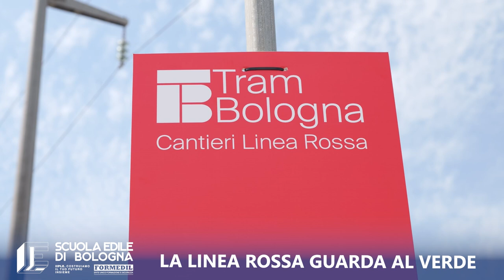Tram: la linea rossa guarda al verde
LA LINEA ROSSA GUARDA AL VERDE

Oggi torniamo a parlare del tram di Bologna, con il progetto che tiene particolarmente conto dell'ambiente.

Registrata nel cantiere di Borgo Panigale, il cuore pulsante della futura linea rossa, la nostra pillola informativa su tinge ora di verde!